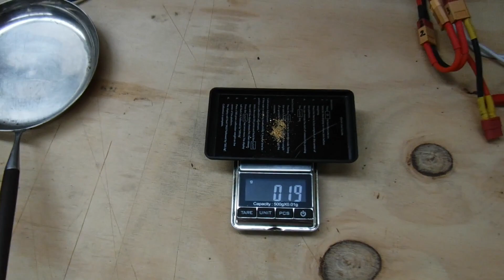New gold mat test, Canvastown end of march 2019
Gold Digger NZ

Testing new gold hog Yukon mat.